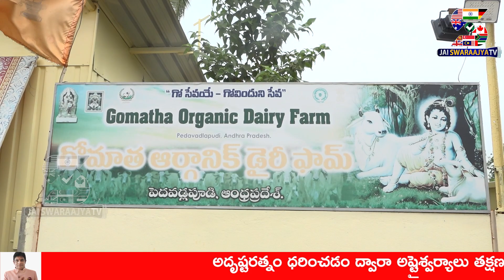కార్తీకంలో దర్శనీయం.. గుంటూరు వడ్లపూడి గోశాల | Devotees Rush at Guntur Goshala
కార్తీకం లో దర్శనీయం.. వడ్లపూడి గోశాల | Devotees Rush at Guntur Goshala    @SWARAAJYATV
Download UBlood App To Save Lives :